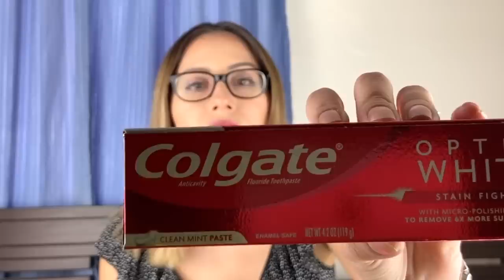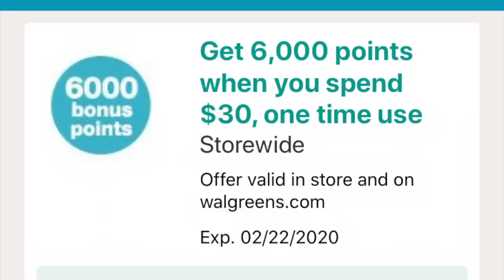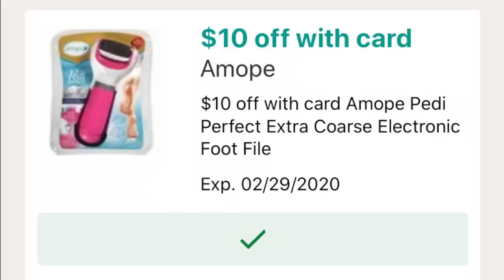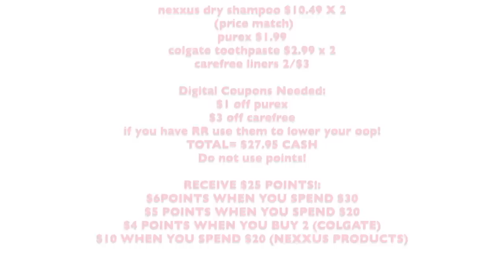$2.95 HAUL + FREEBIES! WALGREENS DIGITAL COUPON HAUL!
Walgreens deals will be good from : 2/16 - 2/22.

JOHN 3:16

AS ALWAYS, PEACE, LOVE AND HAPPY COUPONING!